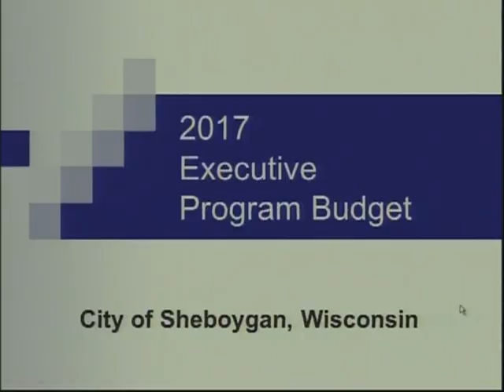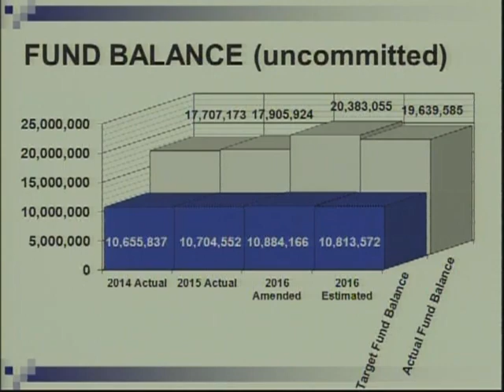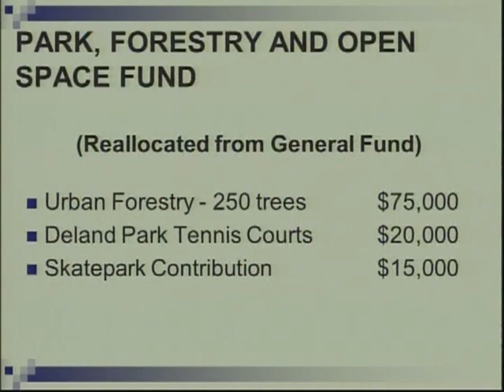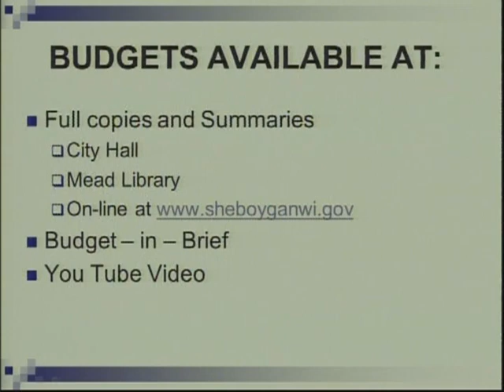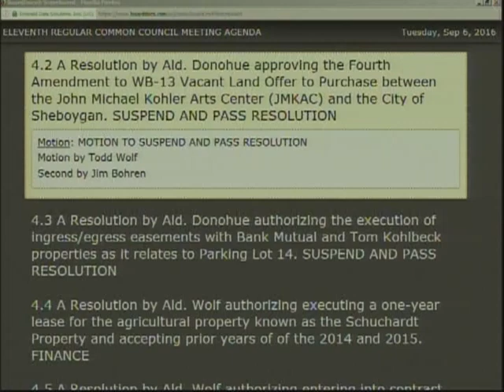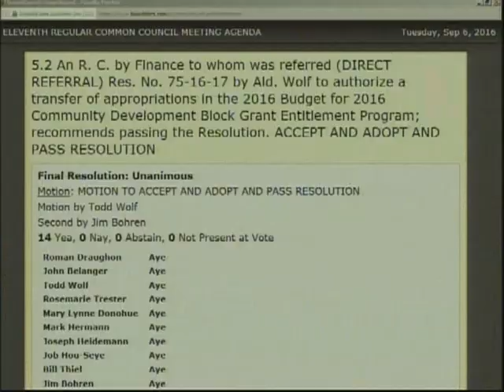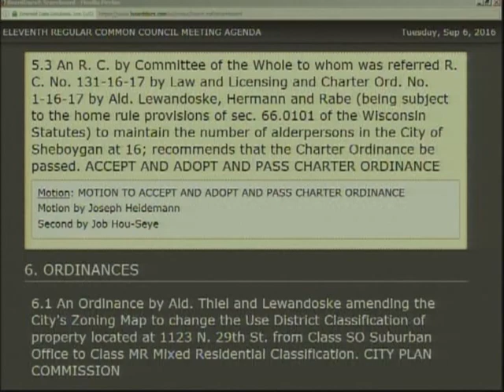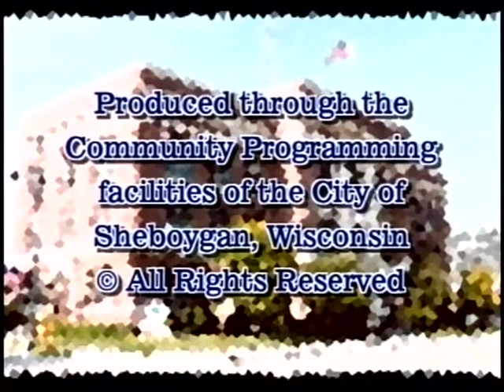Council 2016 09 06